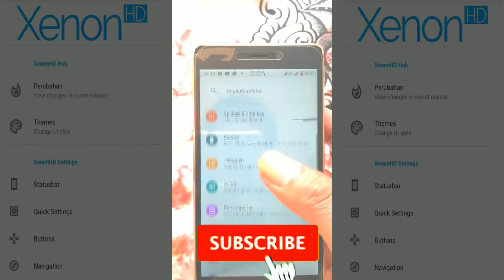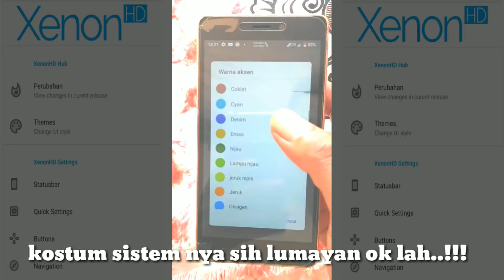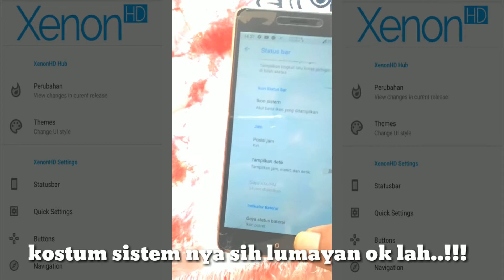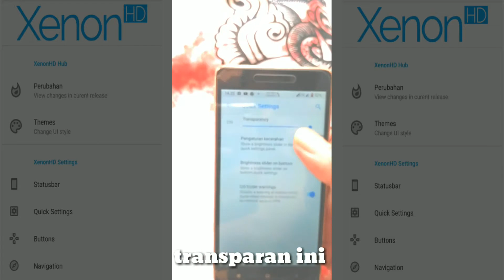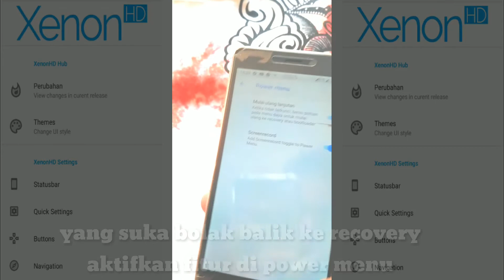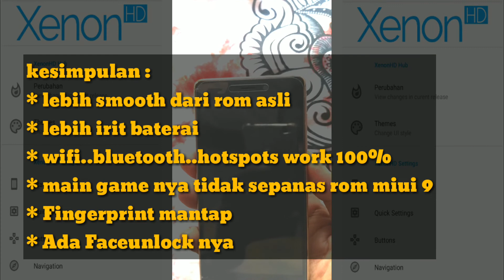Review ROM XenomHD ..FINGERPRINT MANTAP DAN LEBIH SMOOTH DARI ROM MIUI 9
Review Custom Rom Redmi 3 Pro

ini review custom rom XenomHD yg kemarin2 sudah saya tutorial kan..

sampai jumpa di video selanjut nya..!!!